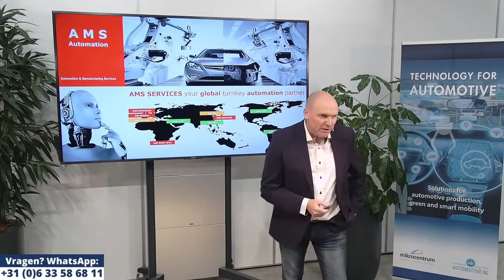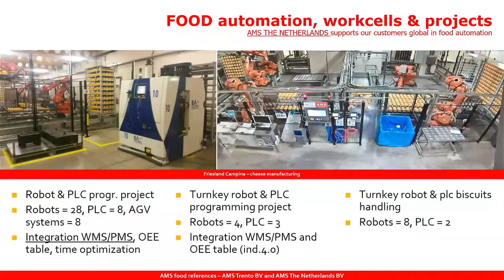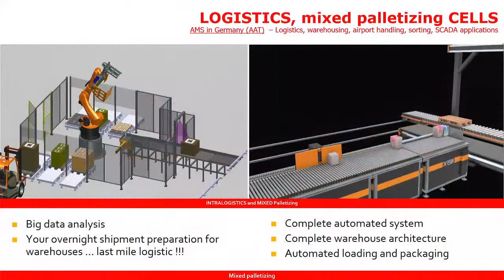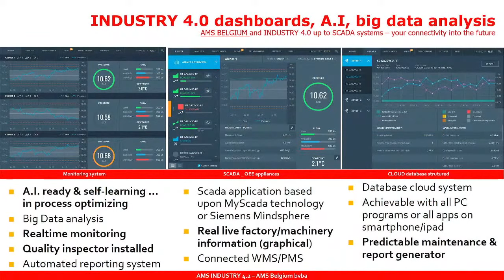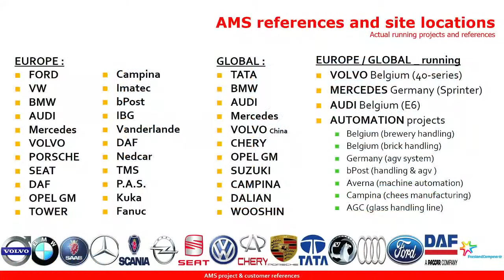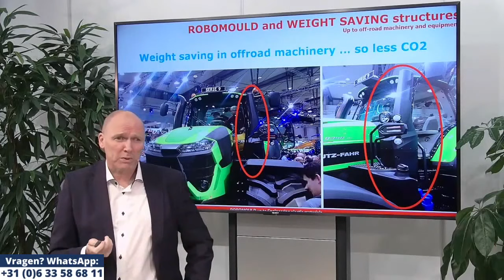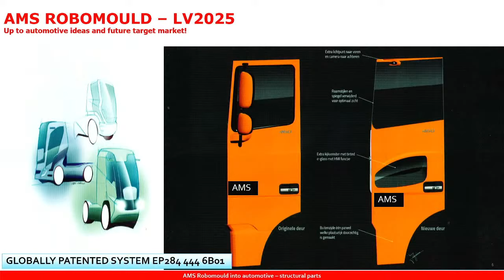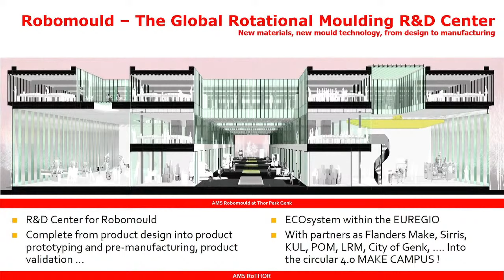Biopolymer body parts for the automotive industry - Johan Potargent - AMS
Dit jaar gaat Technology for Automotive volledig online plaatsvinden.

Voor u als deelnemer betekent dit dat u het evenement vanuit huis of op uw kantoor kunt bijwonen. Het lezingenprogramma zal dus ook volledig online worden gestreamd. In dit programma zullen keynote sprekers en exposanten hun visie op de Automotive industrie delen.

Als organisatie bieden wij daarnaast exposanten en bezoekers de gelegenheid om met elkaar te netwerken rond het thema Automotive via een online Meet & Match tool.